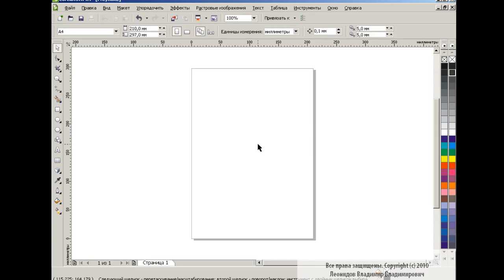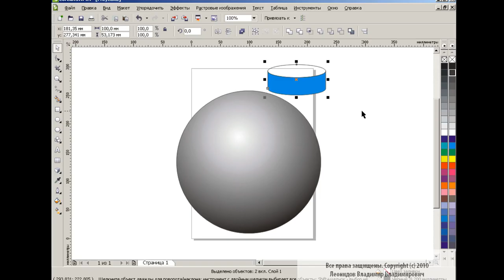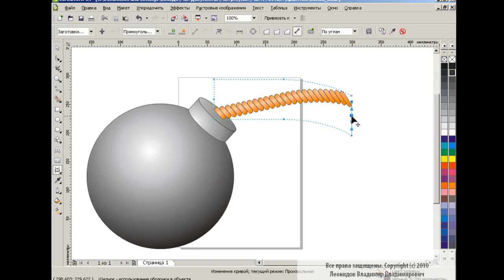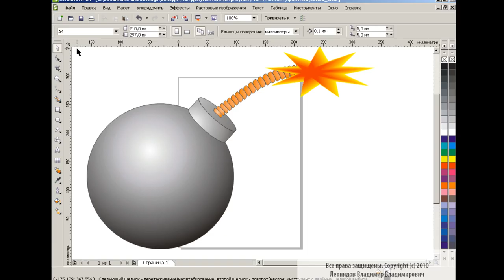How to draw a bomb in Corel Draw